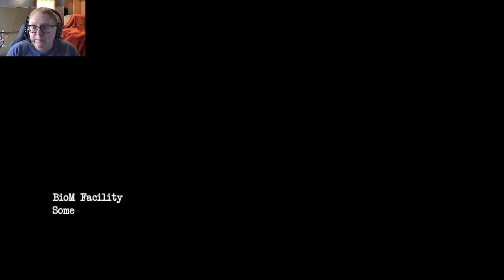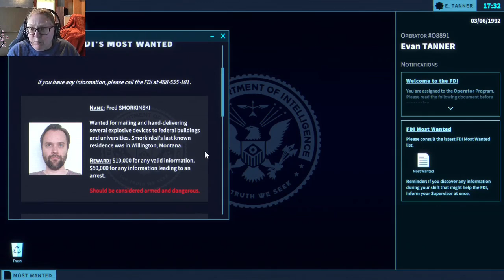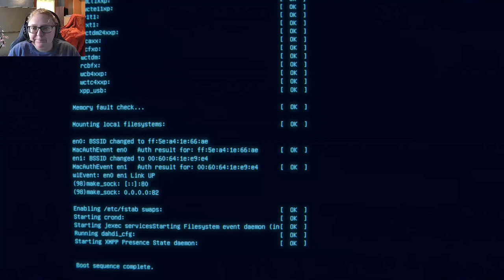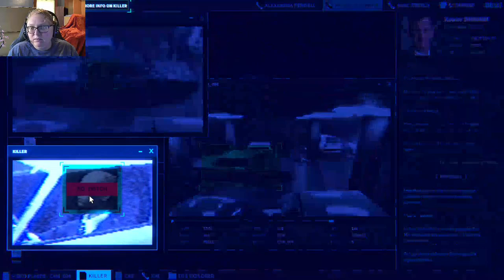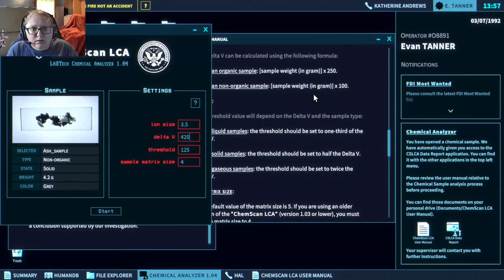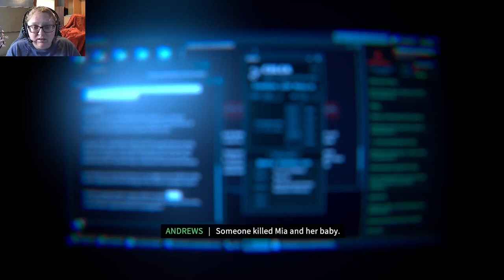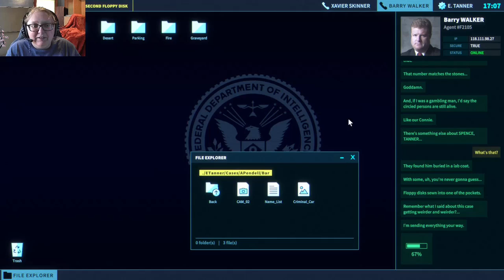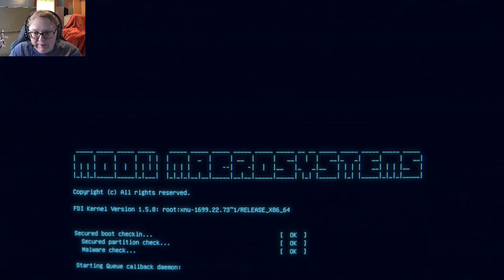We Got Hacked - The Operator Part 1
The first part in The Operator game playthrough. We play through the first part that we played in the demo, but then we get to some good stuff.